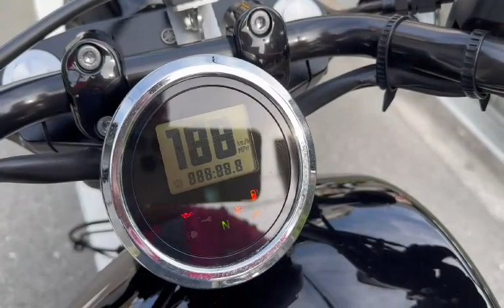BOLT Rスペック ABS ステンメッシュホース ETC サイドバッグ他 2014年 中古車 バイクショップ名:モトファクトリーHOPPER